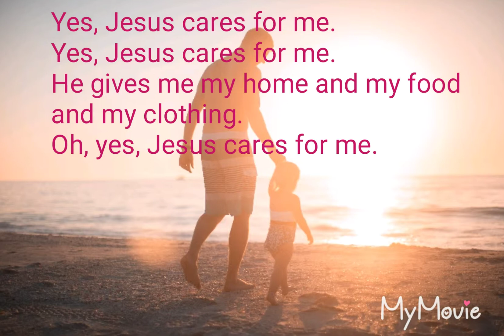Yes Jesus Cares for Me